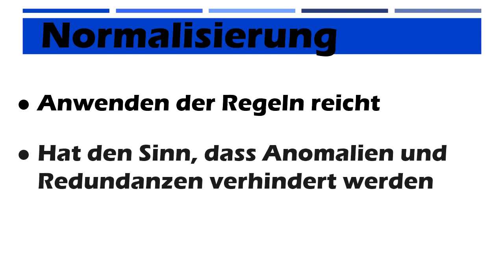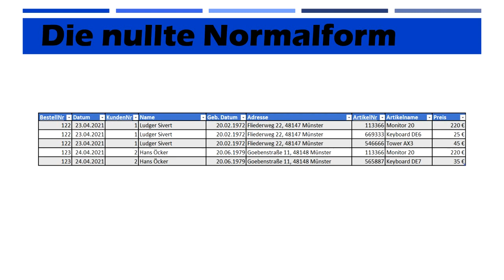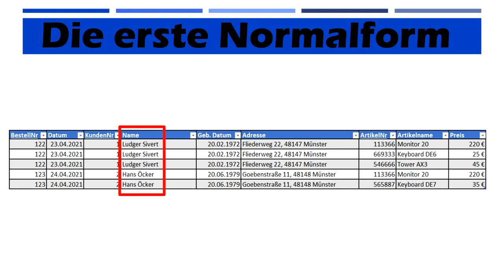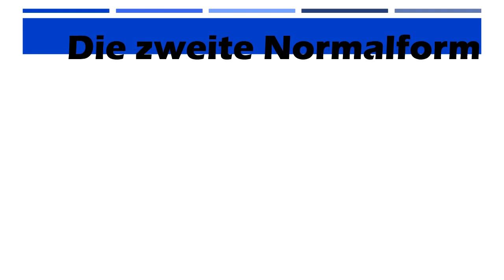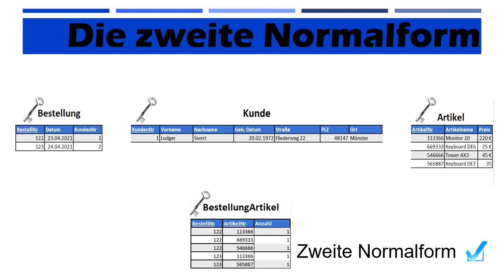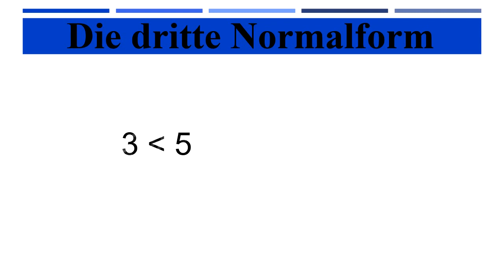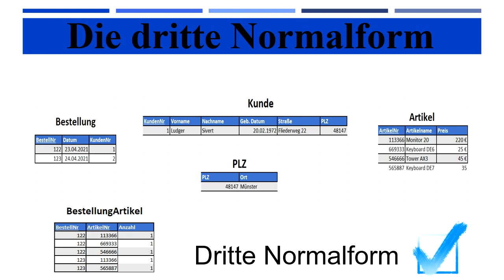Normalisierung in Datenbanken (1. bis 3. Normalform)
Ich erkläre euch in den Video, wie ihr ersten drei Normalformen in relationalen Datenbanken als Datenbankdesign anwendet. Dafür schauen wir uns Schritt für Schritt an was atomar, vollfunktional und transitiv bedeutet. Dazu gehe ich auf die Hintergründe wie Primärschlüssel und Fremdschlüssel ein.
00:00 Einleitung
00:52 Die nullte Normalform
01:30 Die erste Normalform
03:46 Die zweite Normalform
09:55 Die dritte Normalform

Die Begriffe Redundanzen und Anomalien werde ich in einem eigenem Video behandeln.